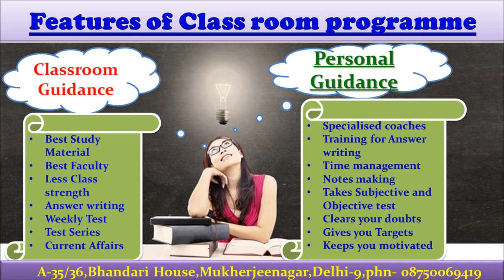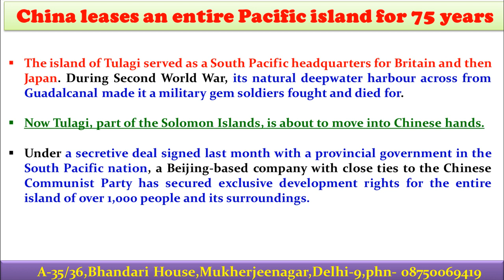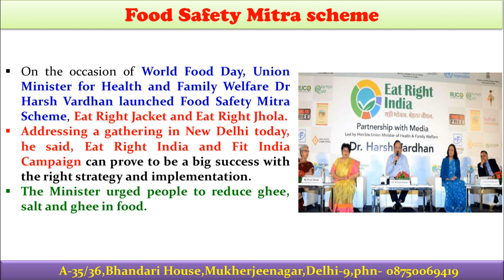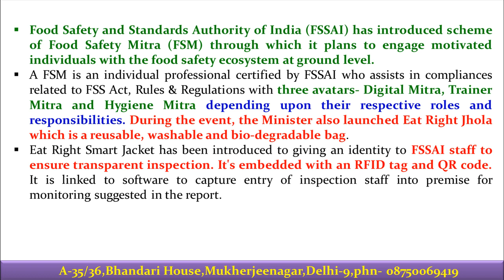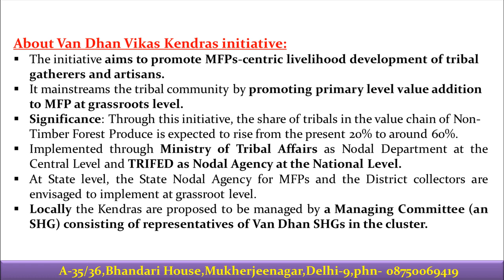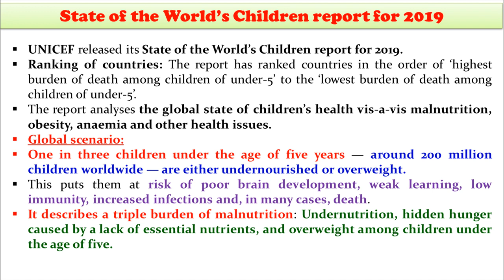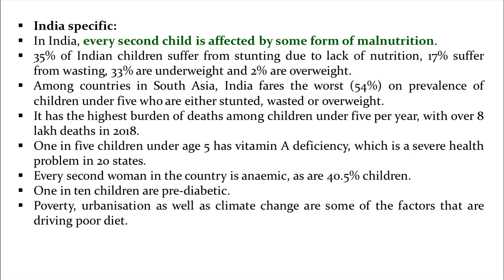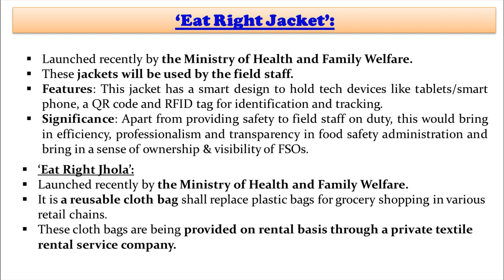17th October 2019 The Hindu and pib